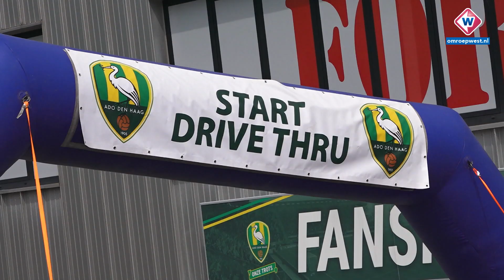Met de auto in de rij voor het nieuwe ADO-tenue - OMROEP WEST SPORT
Geen Open Dag en voorlopig niet op de tribunes bij hun favoriete voetbalclub. Toch konden ADO-supporters zaterdag wel even naar het stadion. Er was een speciale 'drive-thru' gemaakt voor de verkoop van de nieuwe tenues. En dat trok al vroeg in de middag veel publiek naar het Cars Jeans Stadion.